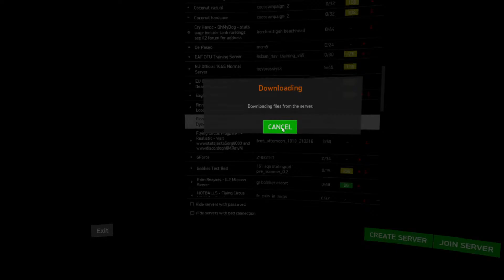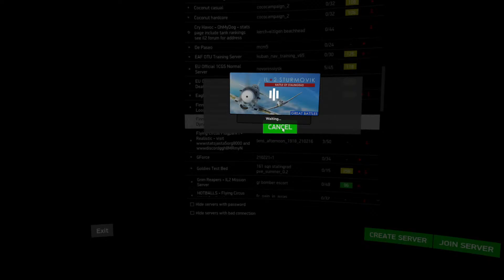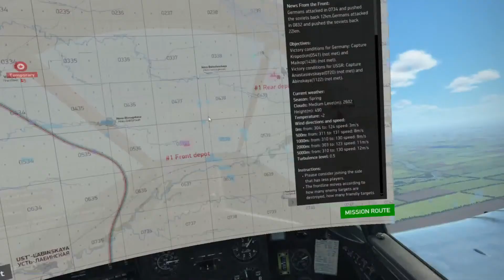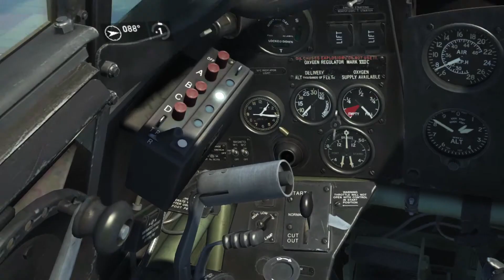How to win a 3 vs 2 | FVP with Eggnog | IL-2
Sortie 1
 4:56 Chatter about the Tempest
 15:32 Engaging a Dora
 16:58 Going back in the fight, support a Tempest
 19:10 Bounced by 3 109s!
 30:03 Engaging a Ju88
Sortie2
 44:30 Eggnog smokes a 110
 53:14 Eggnog gets spooked by a stalker
 58:08 109 forces the head on Eggnog
Sortie 3
 1:15:11 Hunting the 110
 1:18:32 Lead breaking off formation RTB
Sortie 4
 1:35:42 Hunting a Ju88, can't land any hits...
 1:44:40 Egg and Zruty's landing